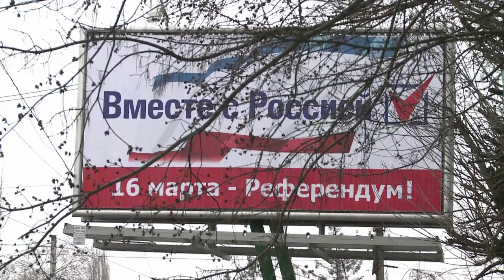Yanukovych says still president, expects return to Kiev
Ousted Ukrainian leader Viktor Yanukovych on Tuesday said that he was still the country's legitimate president and commander-in-chief, predicting he would be able to return to Kiev soon. Duration: 01:16